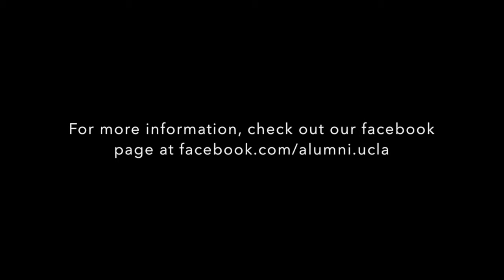Bruin Foodies: The Spirit of Cocktails with Josh Goldman ’05 (Full Length)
On Wednesday, Feb. 25, 2015 UCLA Young Alumni hosted Bruin Foodies: The Spirit of Cocktails with Josh Goldman ’05.  From bartender to sommelier to entrepreneur, Josh Goldman is one of the most sought-after bar and restaurant consultants for his expertise in menu and beverage programs.  Goldman shares how being a History major helped him better understand his passion for wine, spirits and cocktails while taking Bruins through his non-traditional journey.